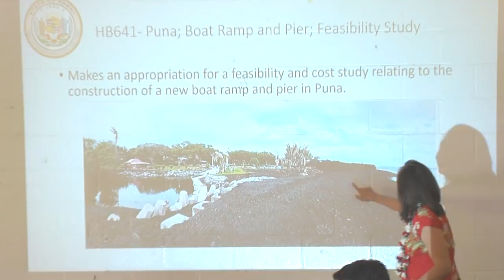Puna Boat Ramp Study House Bill Update (Mar. 1, 2019)